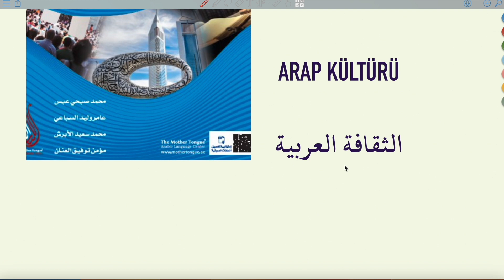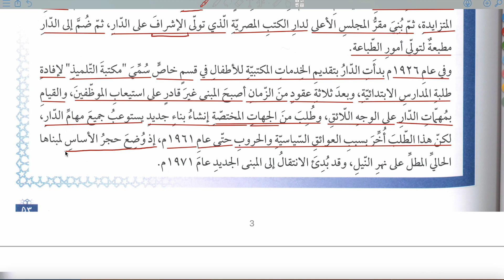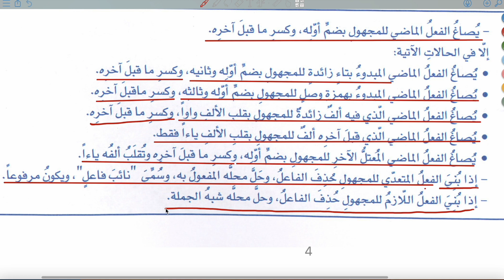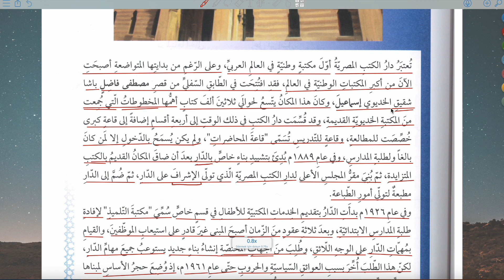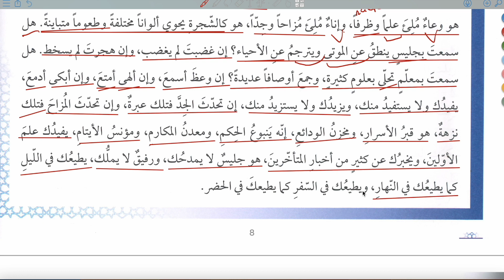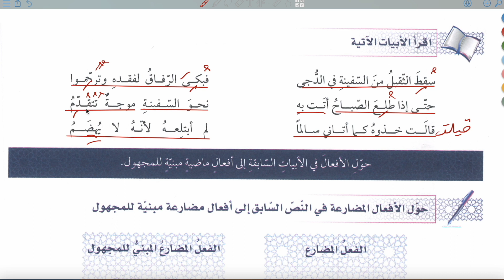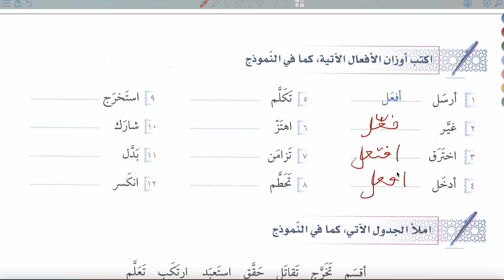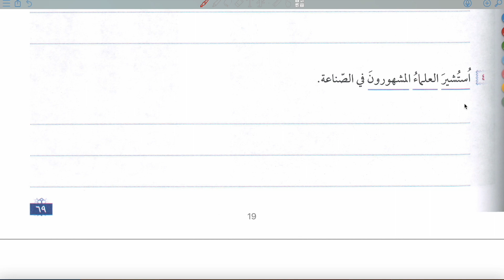SİLSİLETÜL LİSAN ARAPÇA İLERİ SEVİYE 1. CİLD 5.DERS